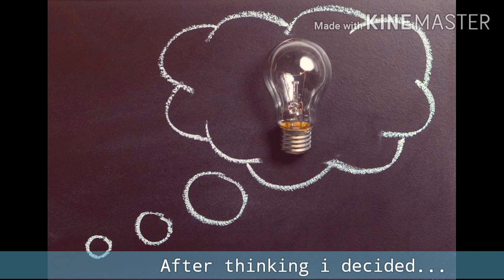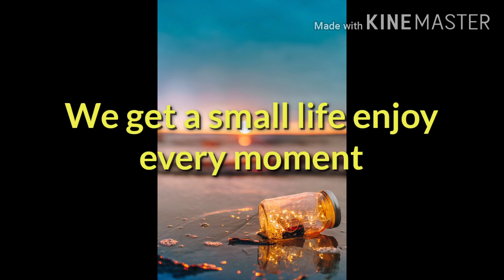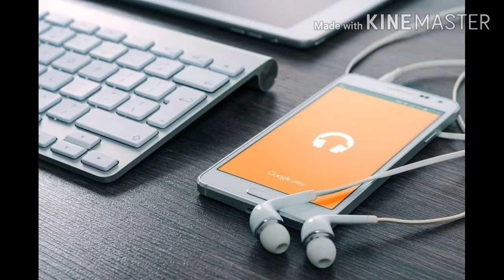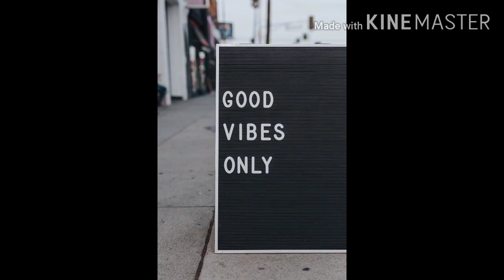How to be stressfree?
Hii everyone!!!
So this is my another concept and the purpose behind making this video is just to make you all stressfree and in this situation we all are facing much issues.
Through this video I had tried in my unique way to make you all understand that Time changes and we have to overcome this crisis period it's only possible when you all will be fine I know it's not so easy but we have to because of ourselves and our family.
WE CAN.

Thanks to the singers of Fikar not and Jiya re.